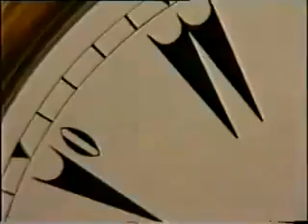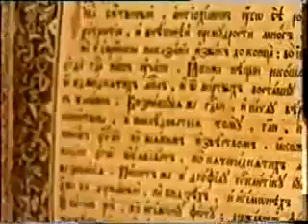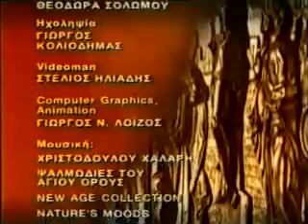ΑΓΙΟΝ ΟΡΟΣ ΜΕΡΟΣ 2 -25/05/2009